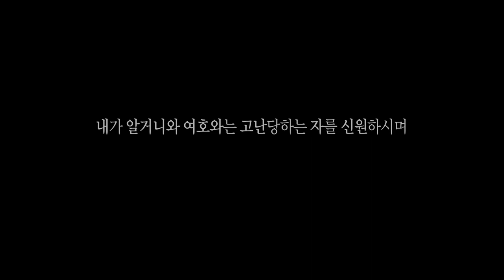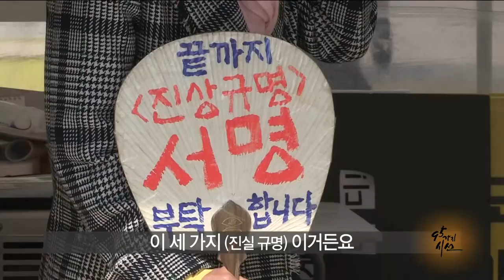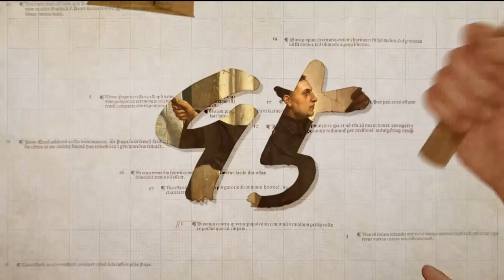[종교개혁 500주년 특집 - 95가지 시선] 48회 “생명과 안전이 존중되는 세상을 기도하며” - 前 세월호 특조위 박종운 변호사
‘이제 그만 울어라.’, ‘하나님 나라 갔는데 왜 이렇게 슬퍼해?’

세월호 참사 진실 규명 활동에 대해 거부감을 가진 이들이 많았습니다. 특히 우리 개신교인들 중 일부의 반응은 이해할 수 없을 정도였습니다.

이러한 현실 앞에 한 변호사는 기도를 합니다. “내가 알거니와 여호와는 고난당하는 자를 신원하시며 궁핍한 자에게 공의를 베푸시리이다 (시 140:12)”라는 성경구절을 읽으며 통곡을 합니다. 세월호 특별조사위원회 상임위원으로 활동했던 박종운 변호사의 이야기입니다...